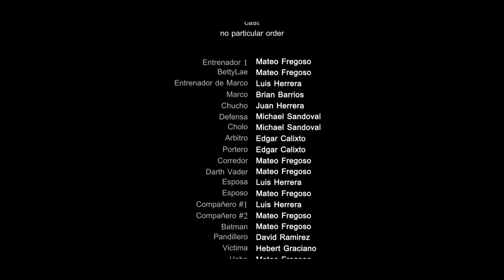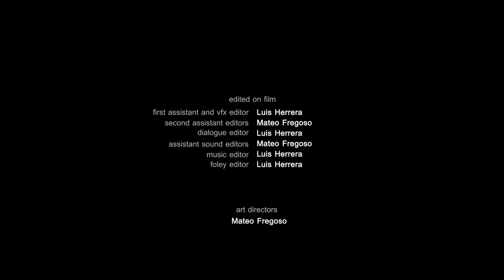El Gol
Es el minuto 85 en un juego de futbol. Dos equipos(Negro y Rojo) quieren ganar el campeonato, pero cuando el jugador mas mejor del equipo Negro se lastima, solo hay una solucion, llamarle a Chucho. Un tiro libre, muchos protagonistas, un gol.